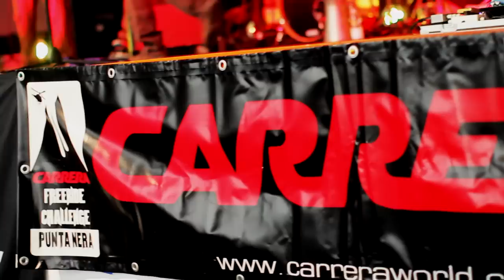Marco Da Pozzo Vertical Combined 2012 (by Krealab)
combined competition between boulder climbing and freeride skiing, day 2 of the "Carrera Freeride Challenge Punta Nera", in Cortina d'Ampezzo, the Dolomites, Italy